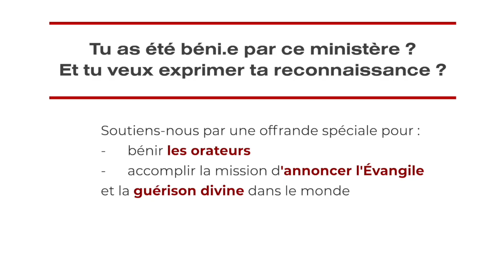Presence 2021 - Etienne Delepine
A propos de l'AIMG ▶︎▶︎
Nous désirons transmettre l’Evangile de Jésus-Christ d’une manière accessible avec une démonstration de la puissance de Dieu au travers de signes, miracles et prodiges.